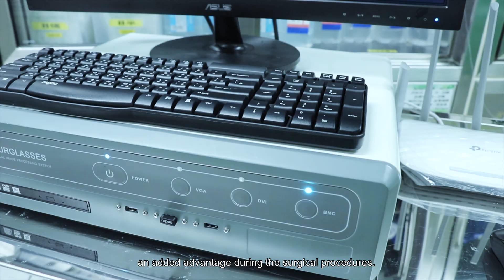Smart Surgical Glasses —— Foresee-X (CE Approved)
With this CE-approved AR Smart Surgical Glasses, the requirement for the external monitors for the surgeons to monitor the surgical procedures is reduced to minimum. Traditionally, the surgeons need to take a lot of radiological images during the entire surgical procedure and need to turn the head numerous times which somehow affected the surgical procedure time. With the introduction of AR Smart Surgical Glasses, the radiological images are transferred, after being processed in the image processing system, to the glasses directly which enables the surgeons to stay focused on the patient without having the need to look away from the external monitors.